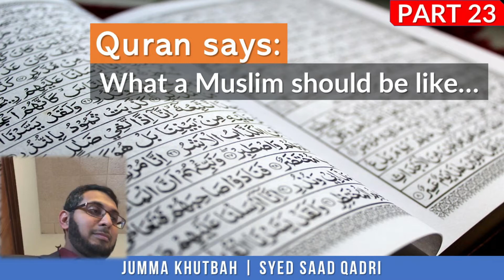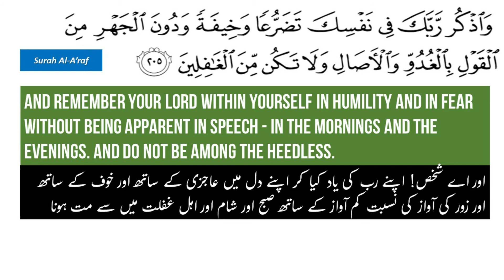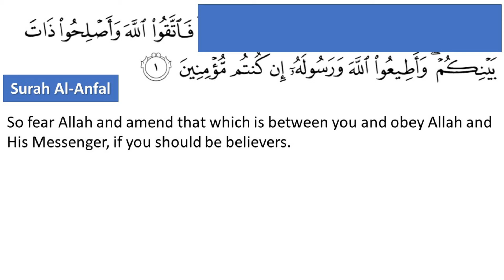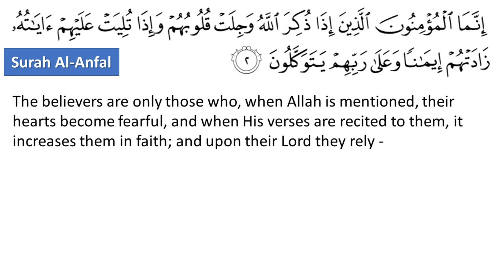Quran says: What a Muslim Should be like Part 23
Crona Virus and Quran
Crona Virus and Muslims

And remember your Lord within yourself in humility and in fear without being apparent in speech - in the mornings and the evenings. And do not be among the heedless. (Surah Al Aaraf Ayah 205)

So fear Allah and amend that which is between you and obey Allah and His Messenger, if you should be believers (Surah Al-Anfal Ayah 1)
The believers are only those who, when Allah is mentioned, their hearts become fearful, and when His verses are recited to them, it increases them in faith; and upon their Lord they rely (Surah Al-Anfal Ayah 2)